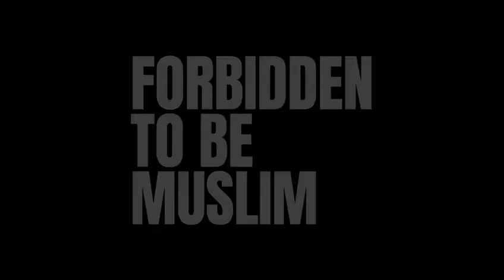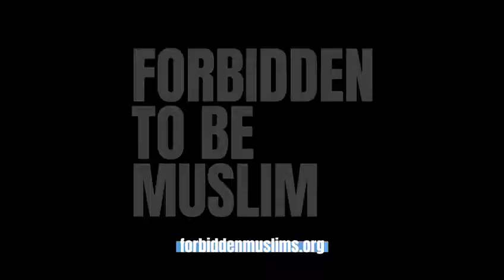3 December 2019